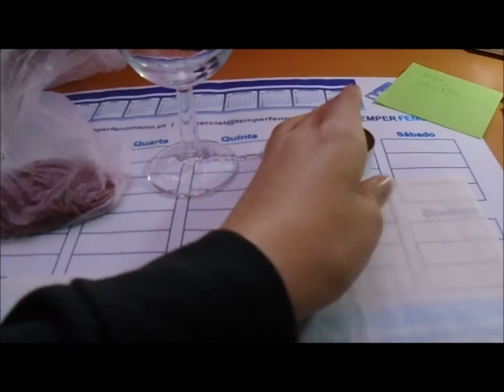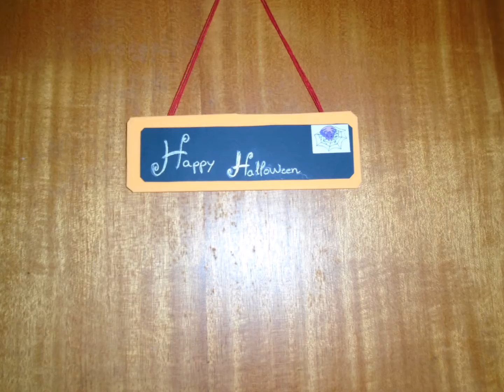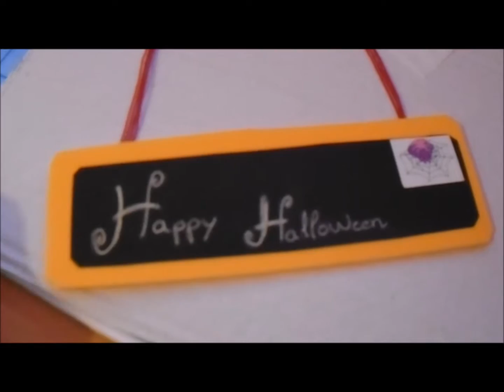2 diy para halloween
olá gente gira, o vídeo de hoje será dedicado ao halloween e como tal preparei dois DIY para decorarem o vosso quarto/casa ou para uma mini festa entre amigos. São dois DIY muito simples que toda a gente consegue fazer